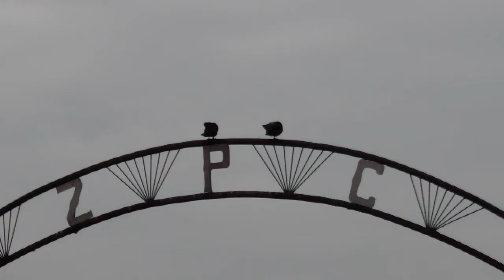2013_04_07 Krakau en de dode meeuw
Zondag in Krakau met een paar willekeurige opnamen